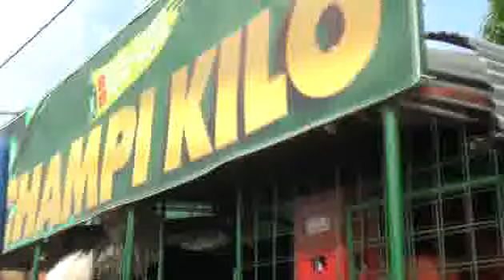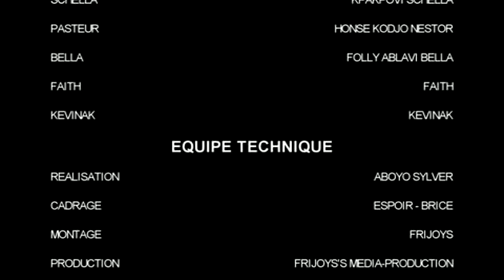HA BADA DODO CHEMIN D'AFRIQUE